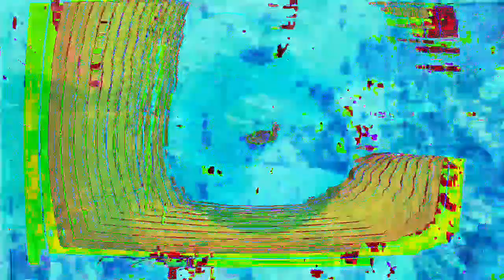[EPILEPSY WARNING] Movie 23 01 06 09h52m28s